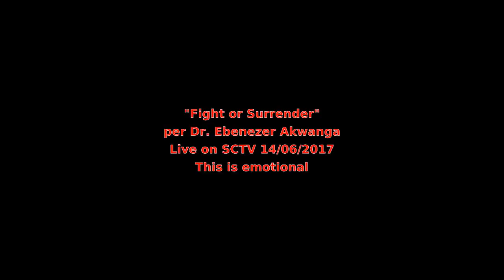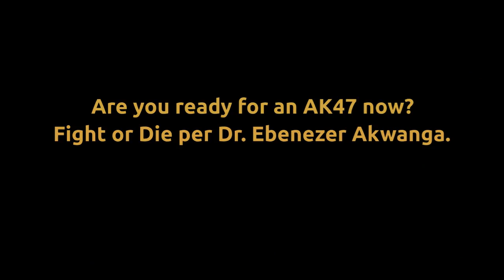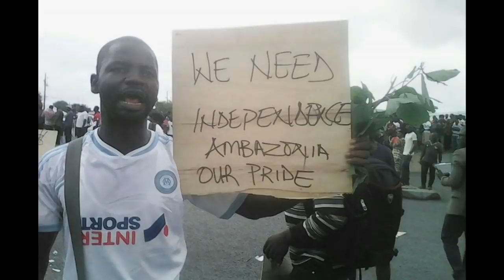Emotional moment when a lady called from Yaounde asking for an AK47.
The moment on SCTV live show with Dr. Ebenezer A. when a lady called from Yaounde frustrated and asked for her own AK47. Says she is frustrated and the mockery from the children of Francophone Parents is too much. She cries and begs for help.A message also circulating on WhatsApp group is another disgruntled youth asking for his AK47. Atam Milan talks about self defense for Ambazonia.